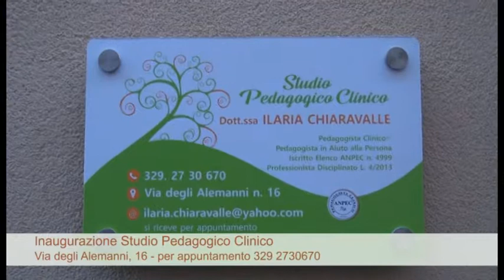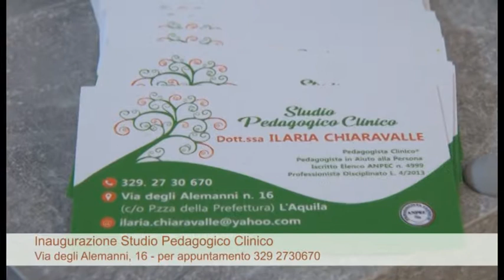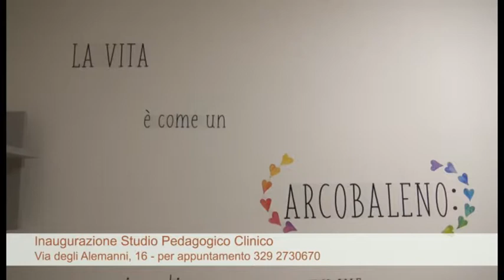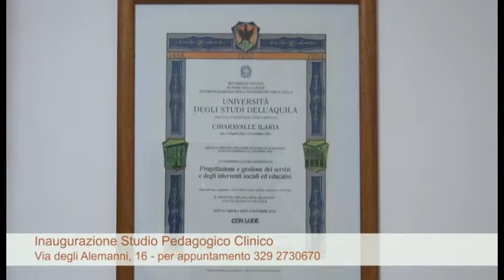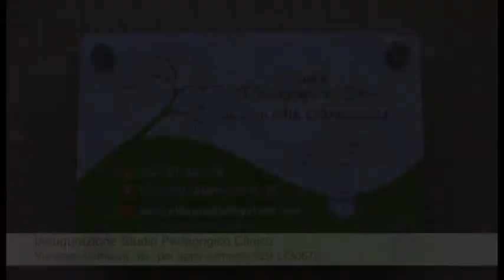In centro storico un Centro Pedagogico Clinico per adulti e bambini